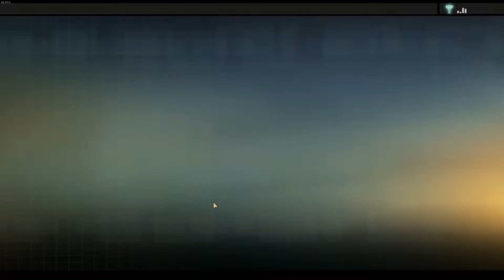Koja je priča Alpha Protocola i Obsidian Entertainmenta?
Moj kratki komentar ( i prvi ikad)  na developere i njihov originalni IP Alpha Protocol.